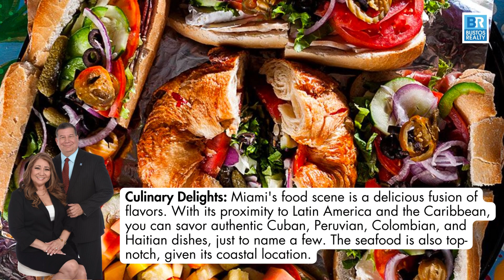Top Reasons To Love Miami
Discover the magic of Miami, where vibrant culture meets endless sunshine! 🌴

Embrace the diverse tapestry of Little Havana, lose yourself in Wynwood's art explosion, and soak up the sun on pristine beaches. 🏖️

Miami's nightlife is legendary, with South Beach clubs and trendy lounges that come alive after dark. 🌙

Immerse yourself in the city's culinary scene, from authentic Cuban flavors to exquisite seafood.

Miami, where every moment is a celebration of life! 🎉

Alvaro Bustos
Real Estate Broker

Gladys Cubas
Real Estate Agent